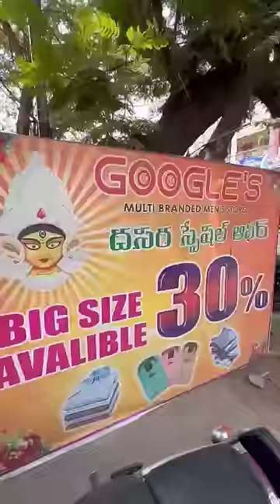Shop at Google's this Festival. Kukatpally, Allwyn Colony Phase 1